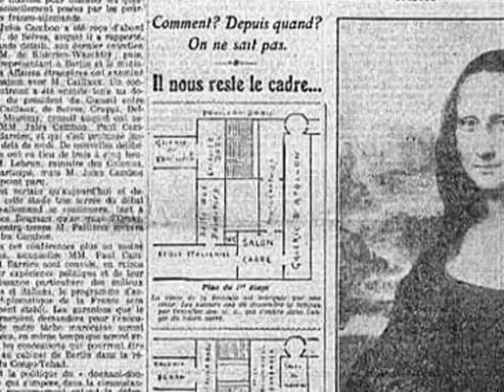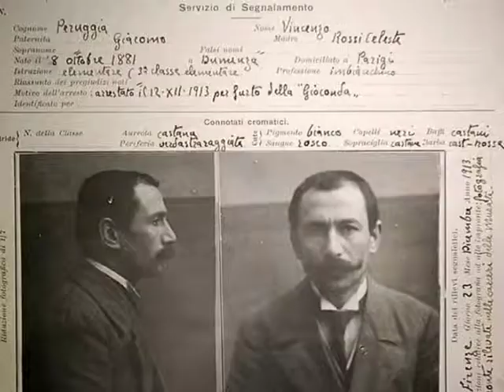ЗАГАДКИ ЛЕОНАРДО ДА ВИНЧИ